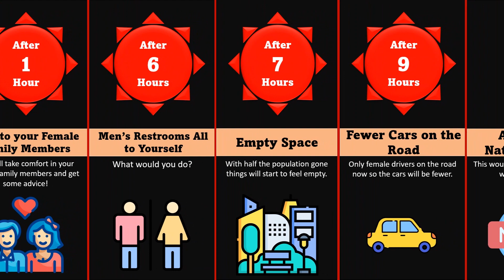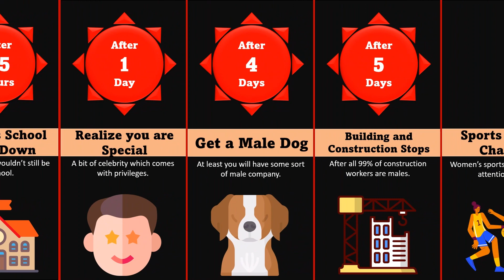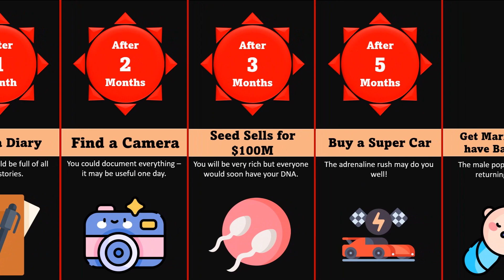Comparison: If You Were The Last Boy Alive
This is what would happen if YOU were the LAST BOY ALIVE! Have you ever wondered how long it would take before you GOT A GIRLFRIEND? Or how long it would take for the ECONOMY TO CRASH?!